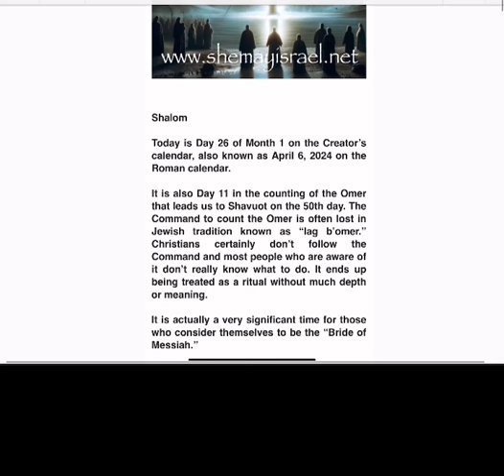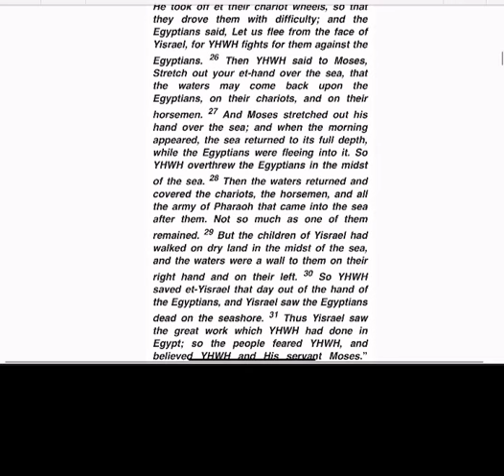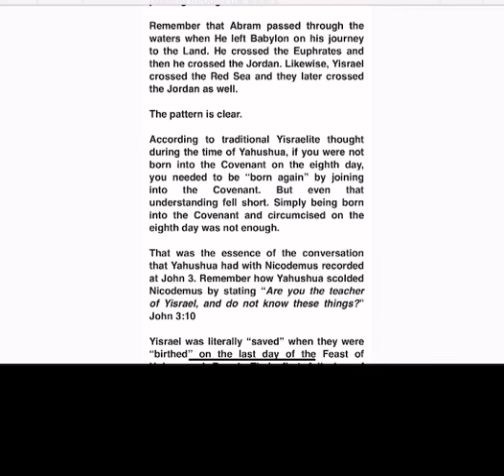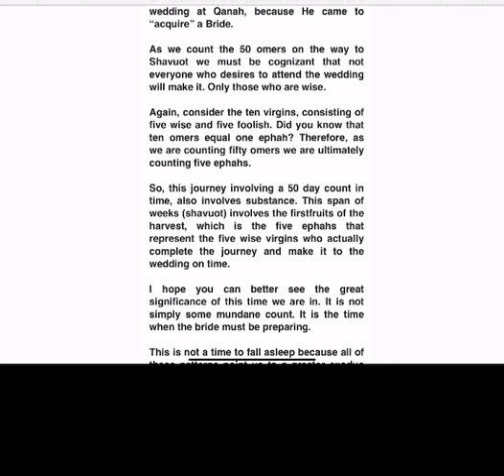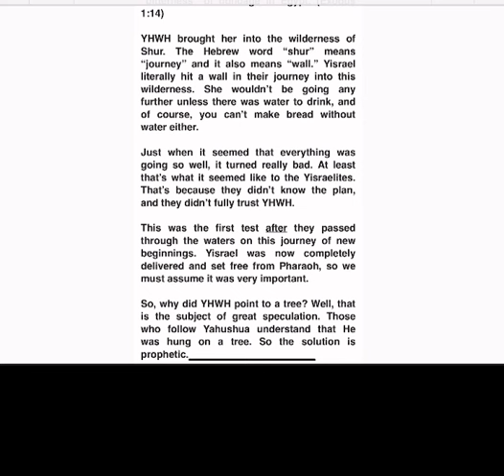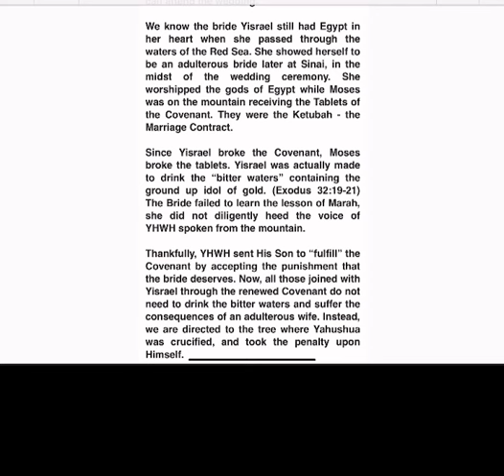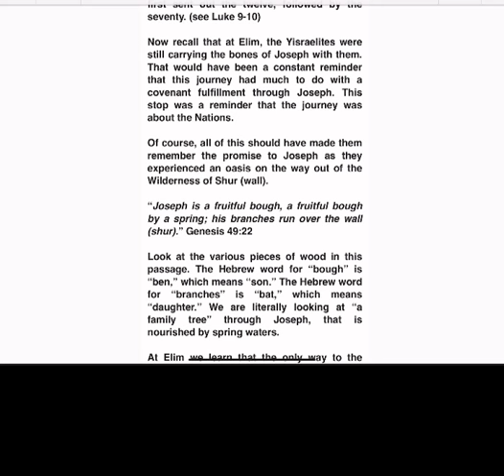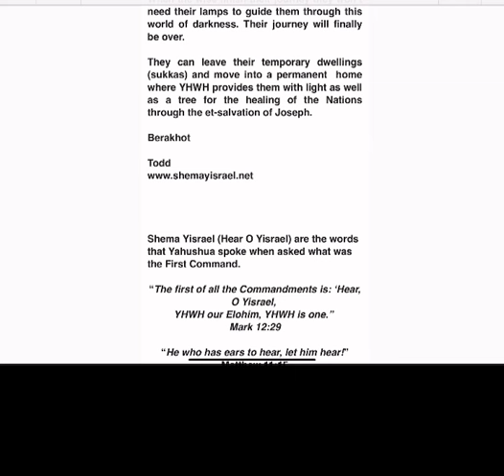Water in the Wilderness